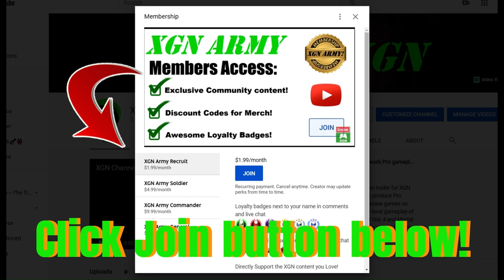MK1 Krown of a God KEY Rewards in Tarkatan Colony! Invasion Season 8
Mortal Kombat 1 Invasion Season 8 Krown of a God key item gate rewards in Tarkatan Colony mesa. You need to beat Liu Kang, final boss of Season 8, this unlocks the Krown of a God key item - then you can access the gated area for these exclusive rewards in each mesa of Mortal Kombat 1.